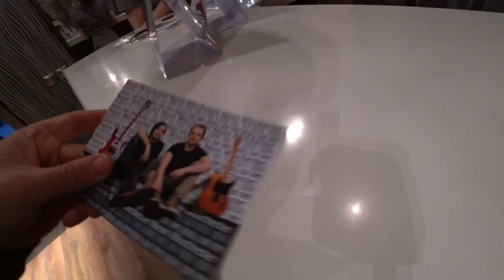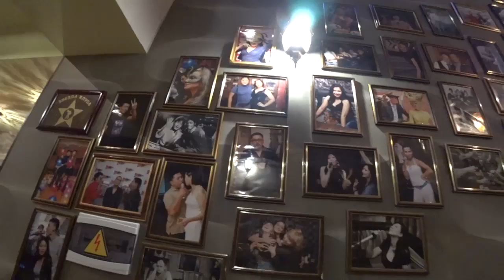телевидение, есть будущее или уже в прошлом.....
телевидение, есть будущее или уже в прошлом. беседа.
был на концерте рок группы Neon Winchester, отличная музыка;)